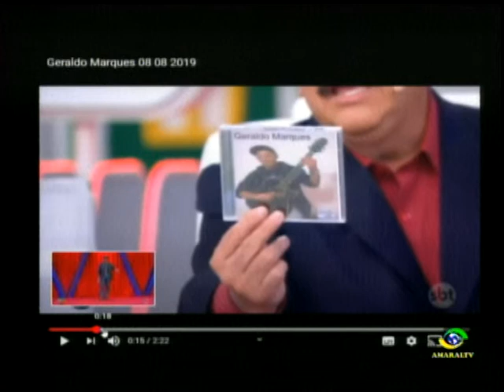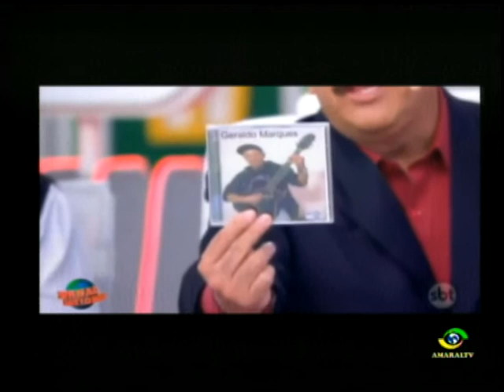PROGRAMA ANDRADINA GUERREIRA DIA 18 10 2020